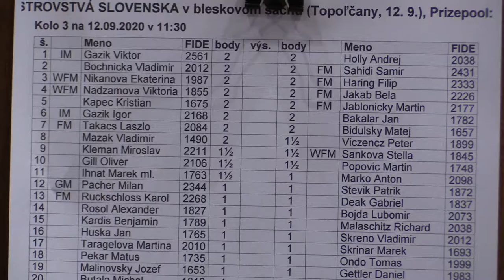3.10. Gill Oliver - Popovič Martin 1 - 0